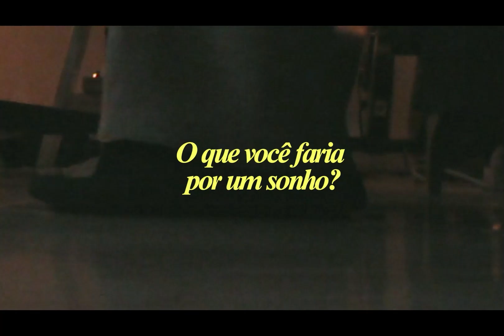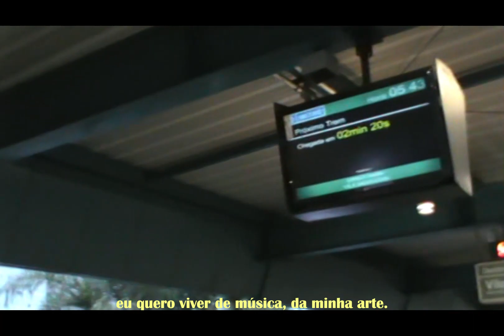O que você faria por um sonho? | Old sony Handycam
Vlog contando um pouco sobre meu novo desafio fazendo um curso de mix e master na cidade vizinha.

Captação e edição, trilha e crônica minha.

Gear: Sony DCR - PJ5 handycam